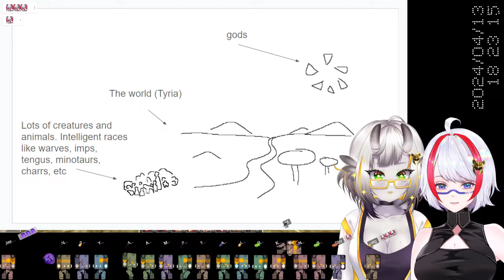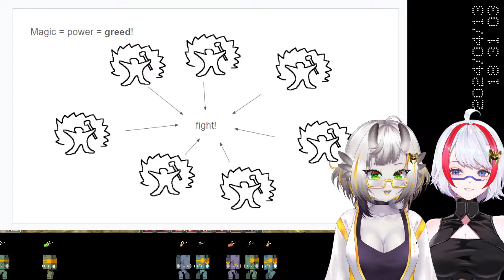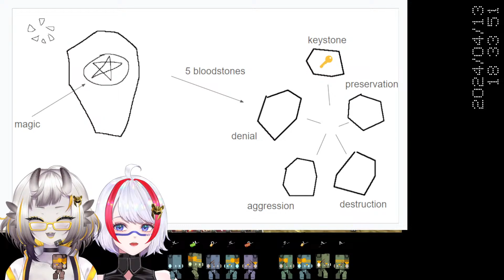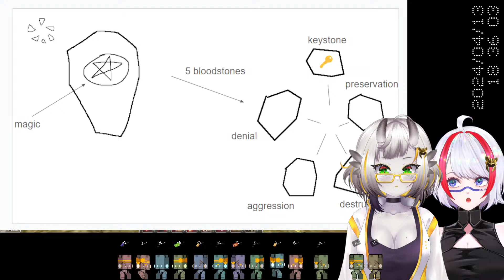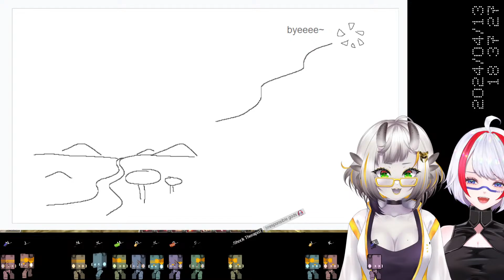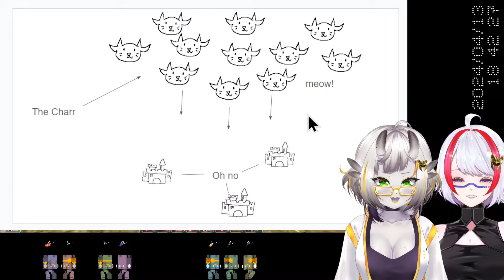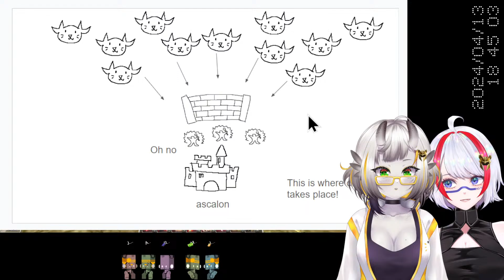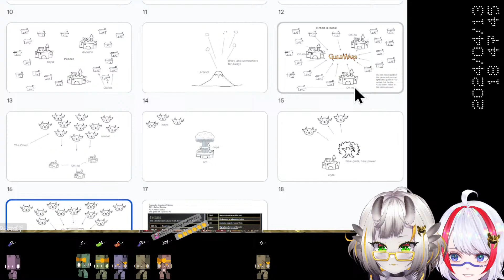[PC] Guild Wars: Prophecies (2005) #3 with @JorunnaV multiplayer collab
Collab stream with Jorunna!